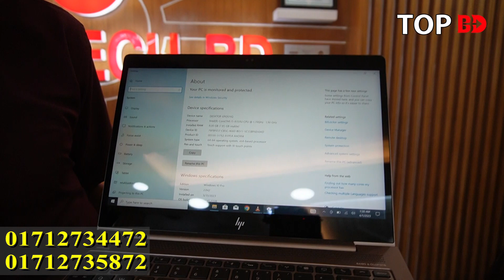গ্রাফিক্স-ফ্রিল্যান্সিং-গেমিং-এডিটিং ল্যাপটপ। laptop price in bangladesh 2023 | Used Laptop Price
যোগাযোগের ঠিকানা
YOU TECH BD
মিরপুর-১০, এসএ পরিবহন রোড, ঢাকা।

আপনার পণ্য এবং ব্যবসায়ীক প্রতিষ্ঠানের প্রচারের জন্য যোগাযোগ করুন:
Top BD: